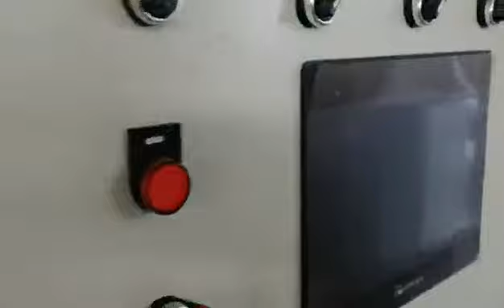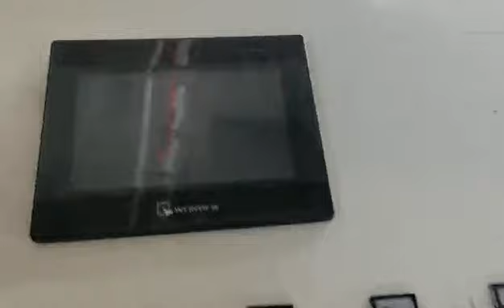Bopp Stationary Tape COATING Machine